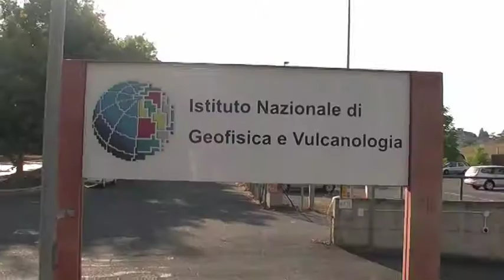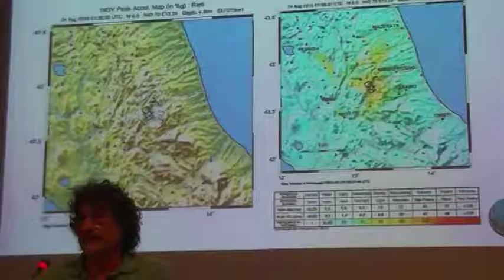Quella linea di faglia lungo l'Appennino che scatena i terremoti